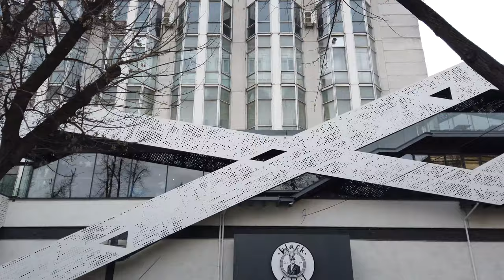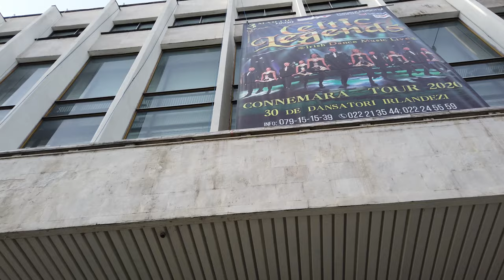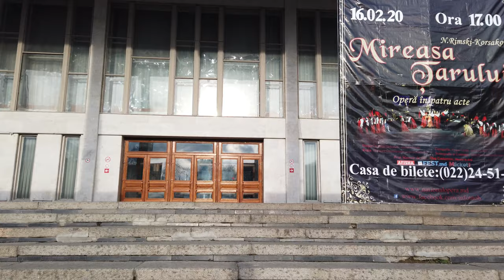Walking in CHISINAU / Moldova 🇲🇩- Winter Tour - 4K 60fps (UHD)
Chișinău is the capital the Republic of Moldova. Moldova is a small, landlocked European country near Ukraine and Romania.

We start our winter tour on an afternoon at the Triumphal arch with a view of the Great National Assembly Square. The Nativity Cathedral in Chișinău's Cathedral Park also is among the main sights of this city which we see during the first few minutes.

As a less touristy city we see mostly locals when we walk on the Strada Columna and later the Stefan cel Mare si Sfant Boulevard. The main street has most of the shops and also a little arts / souvenirs market between the Organ Hall (Sala cu Orgă) and the Mihai Eminescu National Drama Theater (Teatrul Național "Mihai Eminescu").

We head a bit south and on the Str. Veronica Micle towards the National Palace (Palatul Naţional) and Stephen the Great Central Park (Grădina Publică „Ştefan cel Mare şi Sfânt”)

After the park we pass the Moldova National Opera Ballet (Teatrul Național de Operă şi Balet „Maria Bieșu”) on our way back to the Central Park where we end this tour of the centre of Chisinau.